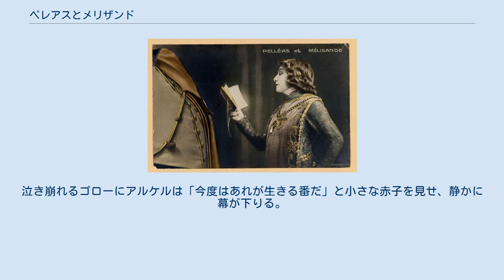ペレアスとメリザンド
モーリス・メーテルリンク
『ペレアスとメリザンド』（Pelléas et Mélisande ）は、ベルギーの劇作家モーリス・メーテルリンクが書いた戯曲。
フランス語で書かれ、1892年にブリュッセルで出版された後、翌1893年にパリで初演された。
 サラ・ベルナール で ペレアスとメリザンド 男寡でもう若くないアルモンド王国の王太子ゴローは、日の暮れた森の中で道に迷ううちに、長い髪の若く美しい女性が泣いているのを見つける。
素性を尋ねるがメリザンドという名前、遠くから来たこと、冠をつけていてそれを水の中に落としたこと以外ははっきりしたことは判らずただ泣くのみである。
ゴローはメリザンドを連れ帰る。
数日後ゴローはメリザンドを妻にし、許しを得られたら塔の光で知らせるよう、もし願いが叶わなければメリザンドを連れて王国を去ることを祖父の老王アルケルに手紙で告げ、目の衰えたアルケルに代わってジュヌヴィエーヴが代読する。
やがて王国の城に来たメリザンドはジュヌヴィエーヴに連れられて暗い城の中を案内され、ゴローの弟で若き王子ペレアスと知り合う。
城の塔の外から不吉な水兵の歌が聞こえる。
 打ち解けたペレアスとメリザンドの二人は城の庭にある「盲の泉」でじゃれて遊ぶ。
「この泉はかつて盲人の目を開いた奇跡の泉と言われたが、老王アルケルが盲目同然となってからは訪れる人もほとんどいない」とペレアスは言う。
メリザンドはゴローからもらった結婚指輪をもてあそぶ内にそれを泉の底へ落としてしまう。
ペレアスは「落とした時に正午の鐘が鳴っていたのでもう遅くなるから帰ろう」とメリザンドを諭す。
その晩ゴローは狩で落馬し負傷して担ぎ込まれる。
メリザンドが指輪をしていないことに気づいたゴローは激怒するが、メリザンドは「海辺で落とした」と嘘をついてしまう。
ゴローはメリザンドにペレアスを同伴させて海辺を探すことを命じる。
夜の海辺でペレアスとメリザンドは乞食たちを見つけ、ペレアスは「この国に飢餓が迫っている」ことをメリザンドに説明する。
 夜に城の塔の上でメリザンドが「三人の盲いた王女」（初版では「私は日曜の正午の生まれ」、ドビュッシーはこちらを採用。フォーレとシベリウスは前者）を歌いながら髪を梳かしているとペレアスがやってくる。
ペレアスとメリザンドはお互い手を伸ばし触れようとするが、メリザンドの手が届かない代わりに彼女の背丈よりも長い髪が塔を伝って落ちてくる。
ペレアスはそれを掻き抱き狂喜する。
しかしその場をゴローに見つかりたしなめられる。
翌日ゴローはペレアスを深い洞窟に連れて行き、底なしの沼を見せる。
外に出た後でゴローはペレアスにメリザンドの妊娠を告げ、刺激を与えぬようあまり彼女に近づかないようにと警告する。
しかしまたその晩ゴローが先妻の子イニョルドを連れてメリザンドの寝室の中を肩車で見せると、イニョルドはペレアスが彼女と一緒にいる事をゴローに告げるのだった。
 ペレアスは明日遠くへ旅立つつもりで、その前に今晩泉で夜会いたいとメリザンドに告げる。
老王アルケルがメリザンドと話しているとゴローがやってきてメリザンドをなじり、その髪を引きずり回して呪いの言葉をかける。
アルケルが制止してゴローは部屋を出て行くが、メリザンドはもうゴローを愛していないことをアルケルに話す。
夕方イニョルドが遊んでいると羊飼いが遠くへ去るのを見かける。
夜になり、泉で待つペレアスの元にメリザンドが現れる。
愛の告白をするペレアス、私も好きだと答えるメリザンド。
木陰の闇で抱き合う二人、その束の間ゴローが現れ剣を抜く。
ペレアスは剣を持っておらず抵抗できない。
斬られる寸前までキスを求める二人を無言で襲うゴロー。
ペレアスは死に、メリザンドも傷を負い逃げ惑う。
 召使によってメリザンドが「小鳥でも死なない小さな傷」によって瀕死の状態にあること、そのショックで小さな赤子を産み落としたことを噂し合う（ドビュッシーのオペラではこの部分を過剰な説明として削除している）。
医者に看取られ死を待つのみで横たわるメリザンドに、ゴローは悔恨にくれつつも、ペレアスとの不義理の有無を問い続ける。
しかしすでにメリザンドは黄泉の国へ旅立つ際であり、「許さなければないようなことは、思い浮かばない」などと受け答えは要領を得ない。
別室へ下がったゴローをアルケルが慰め諭している最中、メリザンドは誰にも看取られず、一人静かに息を引き取る。
泣き崩れるゴローにアルケルは「...